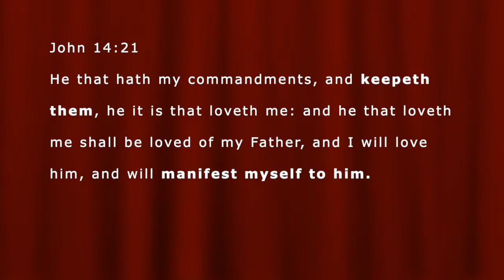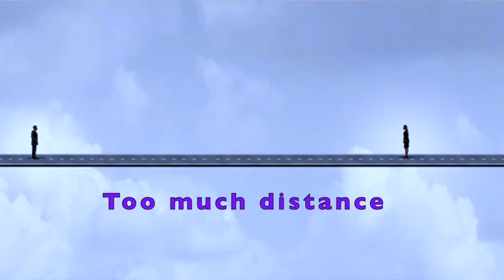LIVING in the SUPERNATURAL'S AMAZING! * SPIRITUAL Realm POWERFUL!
Walking in the supernatural takes effort and too many of us are not willing to do what it takes to gain more power. So few can see the invisible. Many can't. We must press in!
❤️ By the way,  you can enjoy over 2,000 VIDEOS ON MY PLAYLIST pats2cents.com